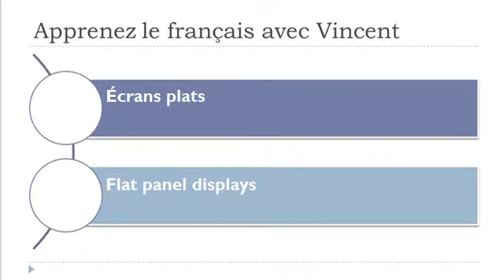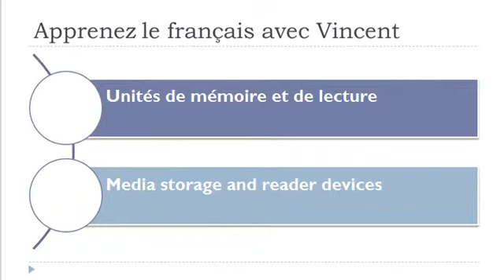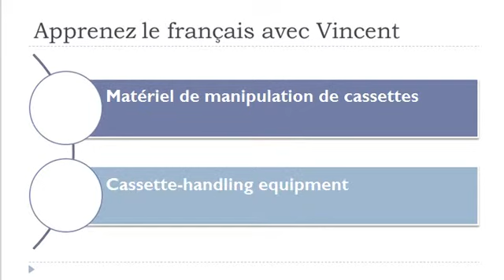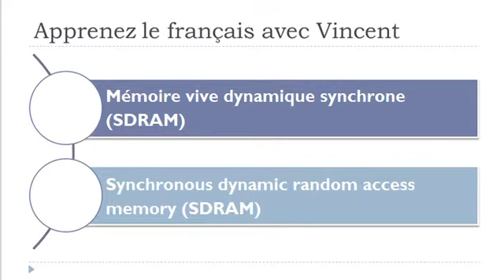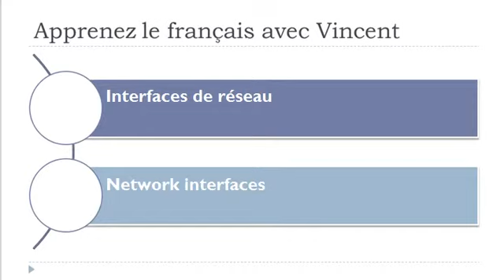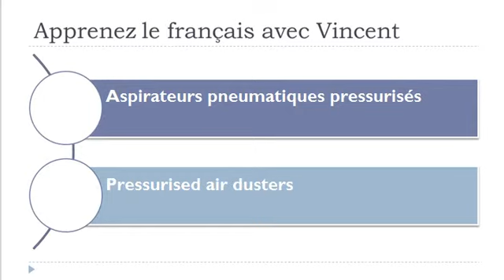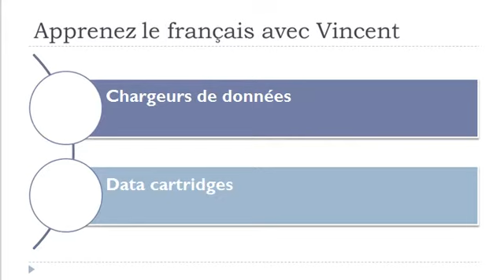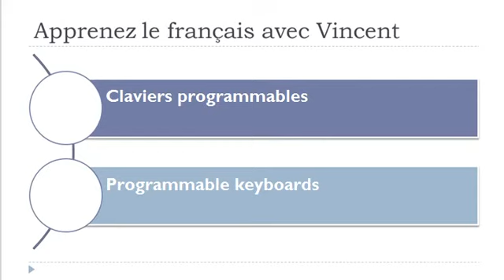Learn French with Vincent = Vocabulary = Computer related equipment